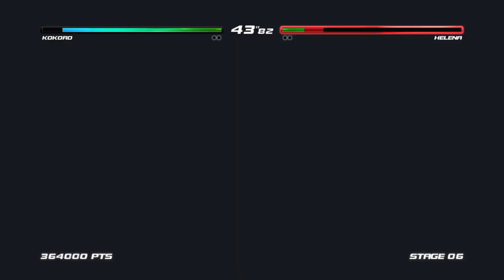DEAD OR ALIVE 5 Last Round_Kokoro, Arcade Mode 2.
Dead or Alive, DOA, Kokoro, Costume 2, Arcade Mode, Easy.